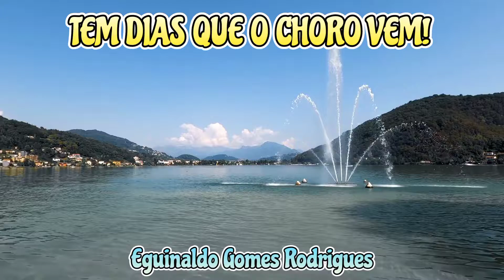TEM DIAS QUE O CHORO VEM!